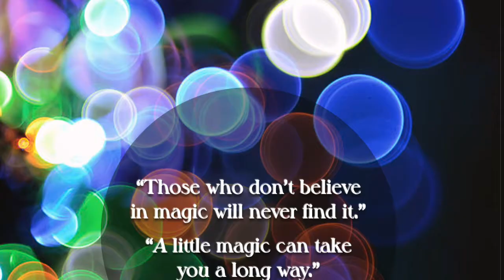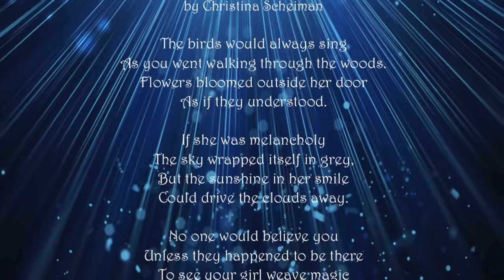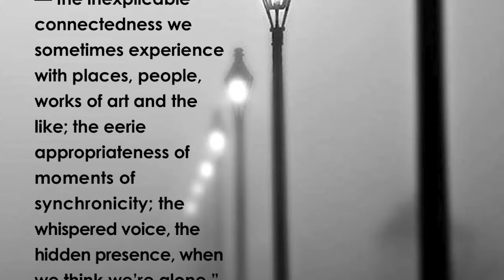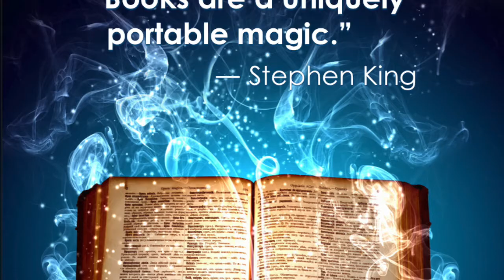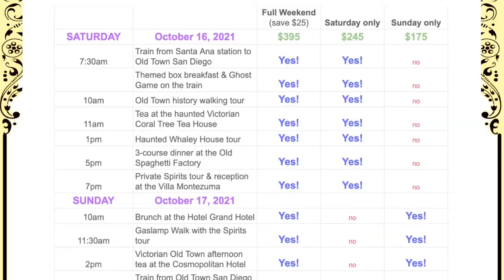Living la Vie Sirene!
Our 6-years dormant magazine has been resurrected, our new Maecenas patron site is up and running, next week we'll open up reservations to our Spirits of San Diego weekend, we're jockeying to be the test group for a Somewhere in Time tour at the Hotel Del ... Yep 2021 looks to be going out on a high note!